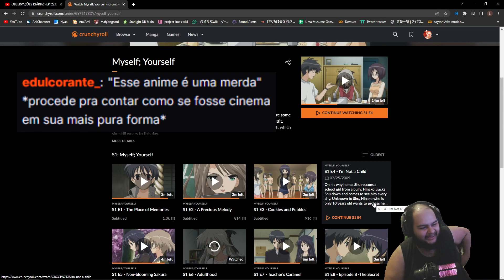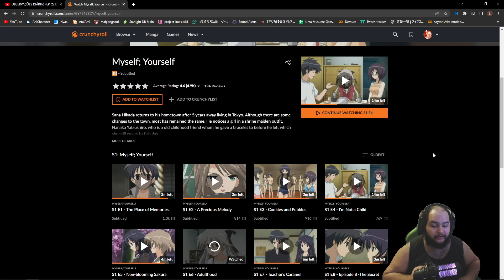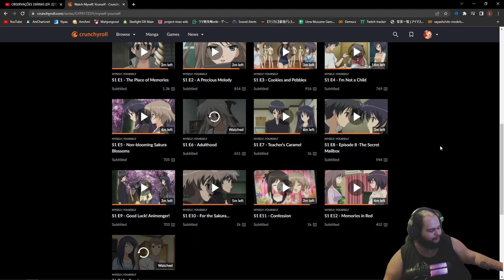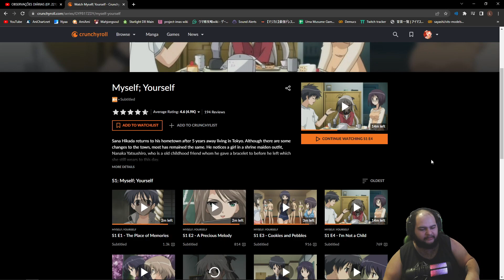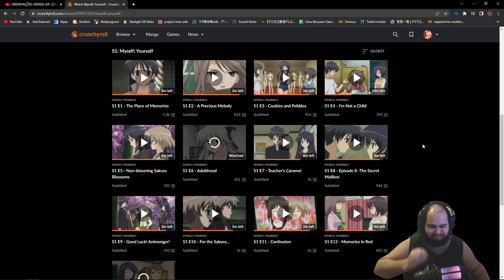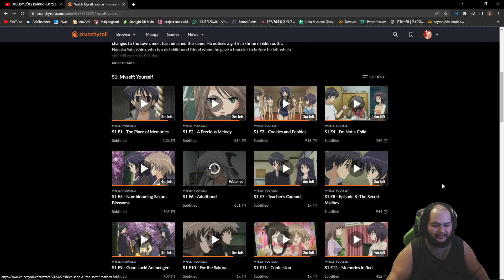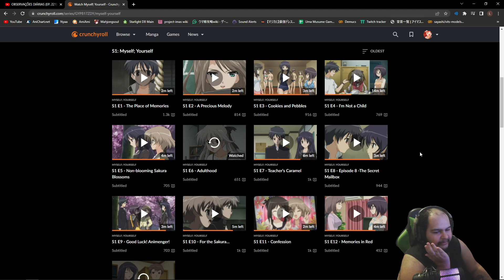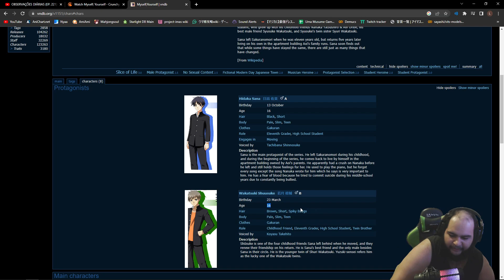Vale a pena assistir? - Myself;Yourself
Queria só me corrigir em algumas coisas.
No calor do momento eu falo que o desenho começa muitas coisas e não termina mas a maioria dos arcos que eles começam tem um "final" mas eu sinto que alguns pontos nesses arcos não são muito explorado/explicado (o que me deixou frustrado com o desenho e me fez pensar que fizeram para vender o jogo de PS2 na epoca) e quando chega ao fim nenhum personagem toca mais no assunto. Mas ainda não recomendo ele 👍